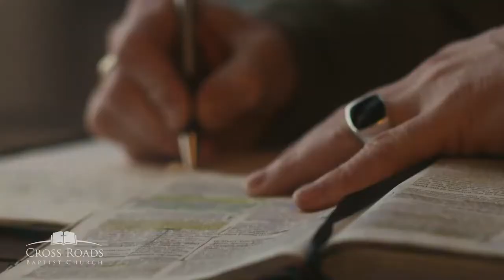Crossroads Baptist Church Vision Video 2021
In church circles, a "vision video" is a lot like the kind seen in corporate settings. The difference being, you tend to want to use the Head Pastor's words as motivational speech text. In this case the Vision Sunday sermon was where I took my audio and thus inspiration for the piece.